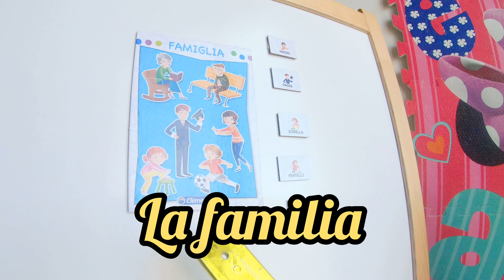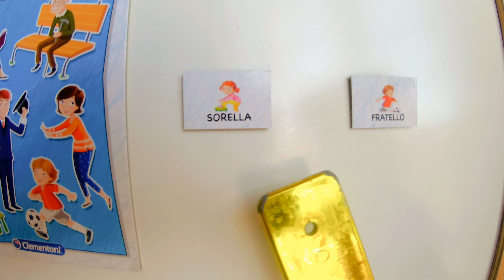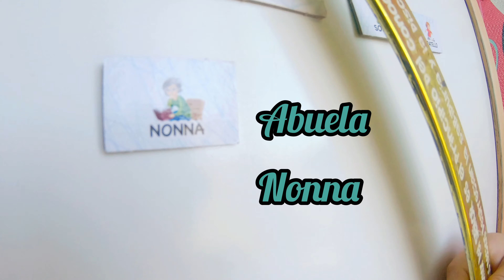Aprender Italiano|la Familia en Italiano|Clases italiano|Vocabulario italiano